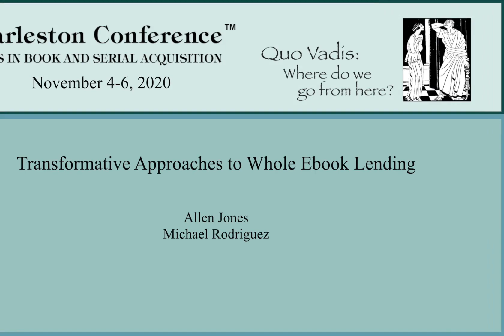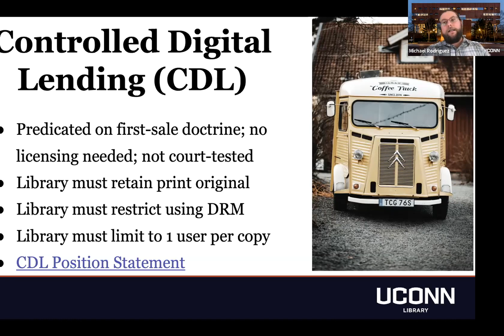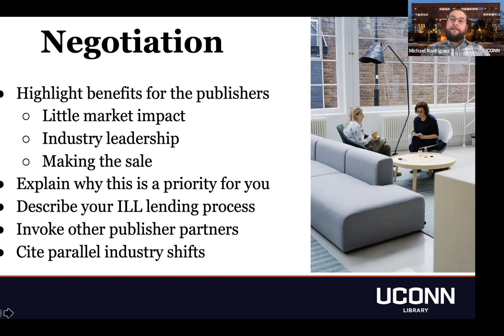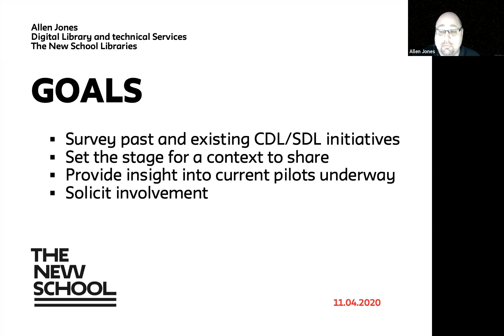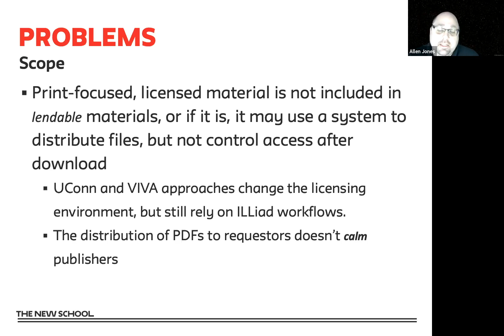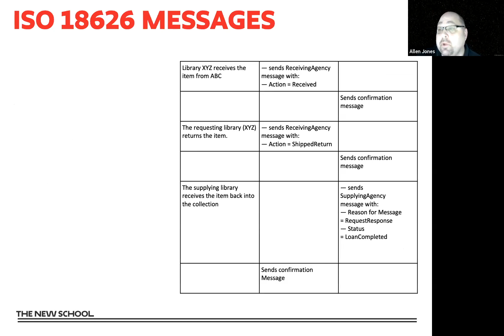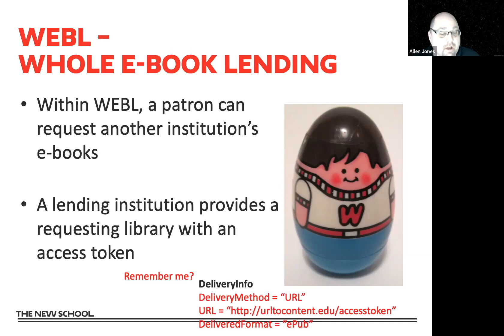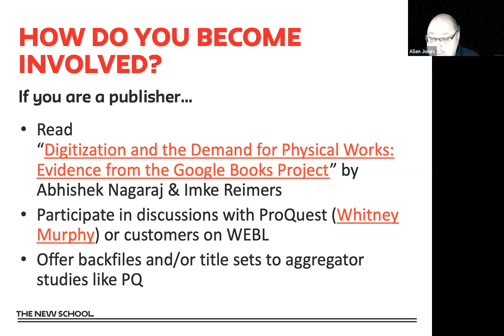Transformative Approaches to Whole Ebook Lending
COVID-19 and innovations in resource sharing innovations have changed the business requirements of what academic libraries need their ebook platforms and licenses to do. Indubitably 2020 has been a year of digital transformation, but it was also a year of licensing and publisher transformation. From the launch of the HathiTrust Emergency Temporary Access Service, to the Internet Archive's National Emergency Library, to Project ReShare, we are all moving away from thinking about the movement of physical materials between institutions to thinking about how electronic licenses and copies can facilitate the delivery of library content virtually. Controlled Digital Lending (CDL) offers one solution for the conversion of physical materials to digital, but academic libraries also require the movement of ebook licenses to be handled in the same way. There has been significant movement within the NISO standards to allow for these use cases using ISO-18626. The panelists will discuss how this information standard can be leveraged for whole ebook lending - both through licensing and new features of the platform. Ideally, requests should be able to be shuttled around from different borrowing brokers and borrowing networks - ReShare to OCLC to Rapido to InnReach and others. Michael Rodriguez will show how to write and negotiate ebook licenses can allow for whole ebook lending and interoperability and share how his large academic library has operationalized whole ebook lending via standard channels such as Illiad and RAPID. Allen Jones will discuss the work happening within ReShare and other pilot projects to support whole ebook lending. By collaborating with publishers and vendors, libraries can maximize the shareability of their ebook collections.